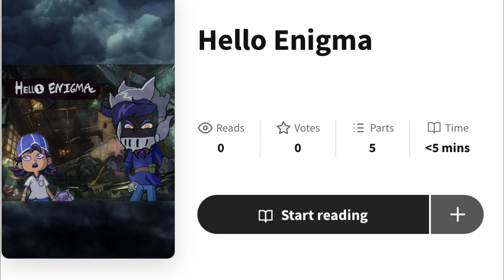Hello Enigma WattPad Teaser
So let me just say that besides Youtube, Wattpad is another place where I'm exploring my creativity and writing. Hello Enigma is a fanmade version of Hello Neighbor. In this story Raven brooks suffer an alarming amount of kidnappings and Maritza Esposito discovers a new antagonist going around causing some weird suspicious activity.